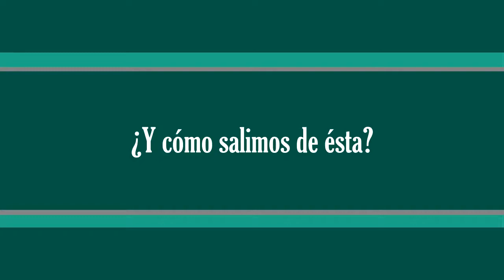Ciclo de Entrevistas El Observador - "¿Y cómo salimos de ésta?"